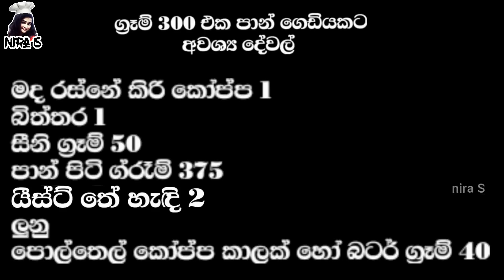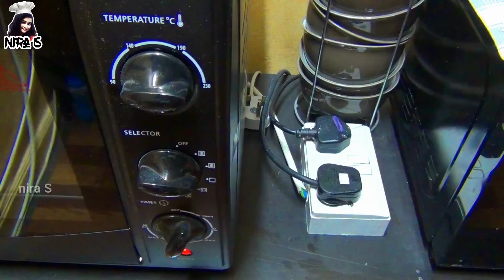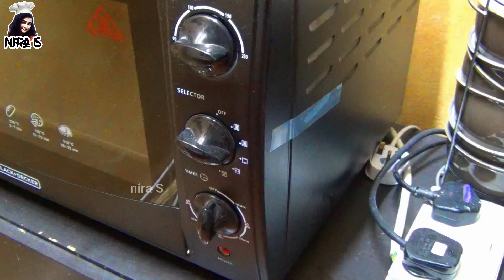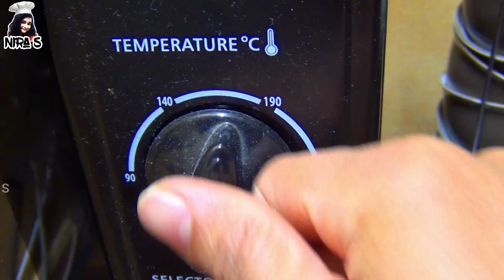අමෝ අමෝ කිරි පාන් හදන්න මෙච්චර ලේසිද 😲 | ඩෝ ක්නීඩ් කරන්නේ නෑ | බිත්තර නෑ | no knead milk bread | pan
කිරි පාන් ලේසියෙන් හදාගන්න. වරදින්නේ නෑ වීඩියෝ එක ඔක්කොම බලලා හදාගන්න. ඕනේ නම් පිලිවලට ලියා ගන්න. හරිම ලේසියෙන් හදන්න පුලුවන්.
යාළුවන්ට වීඩියෝ එක යවන්න. තව මේ වගේ රෙසපි ඕනේ නම් පහලින් කමෙන්ට් කරන්න. නිවඩුවට හදමු නේද?

1,උණුවෙන් බත් කන්න එක කරියකින් ශේප් වෙන්න රාබු මේ විදිහට හදන්න | බත් මුලට | radish curry | rabu curry

2.අමුත්තන්ට දෙන්න තේ එක මේ විදිහට හදන්න | රසට කිරි තේ එක හදමු | kiri tea recipe | milk powder tea chai

3.Do you have 2 potatoes and flour at home 😎 | අලයි පාන් පිටි ටිකයි තියනවා නම් අවන් නැතුව හදාගන්න | 👌